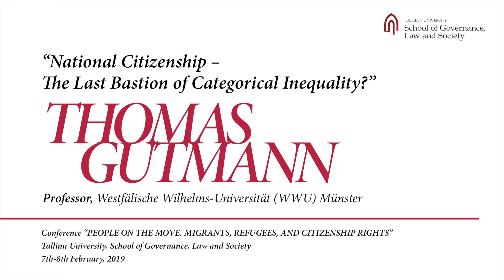Thomas Gutmann - National Citizenship – The Last Bastion of Categorical Inequality?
Conference “People on the Move. Migrants, Refugees, and Citizenship Rights”
Tallinn University, School of Governance, Law and Society
7th-8th February, 2019